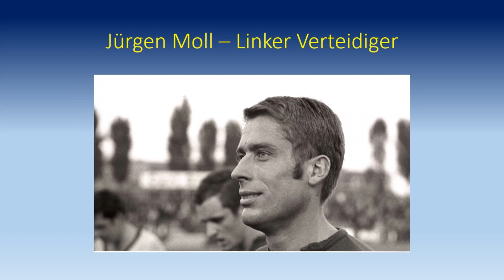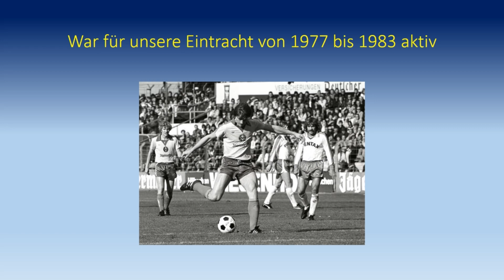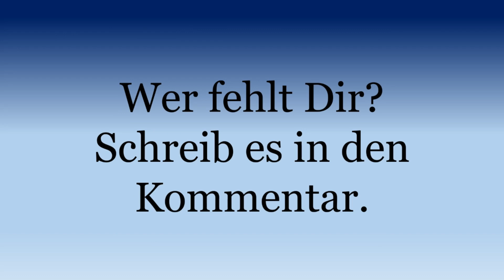Die beliebtesten Spieler von Eintracht Braunschweig Teil 4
Kein offizielles Ranking! Wir möchten einfach mal an unsere Lieblinge erinnern.